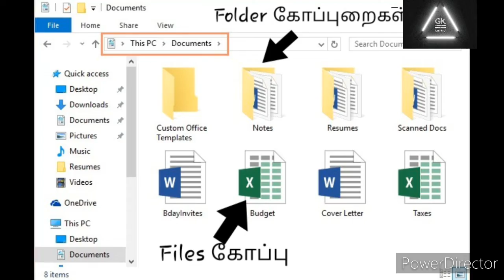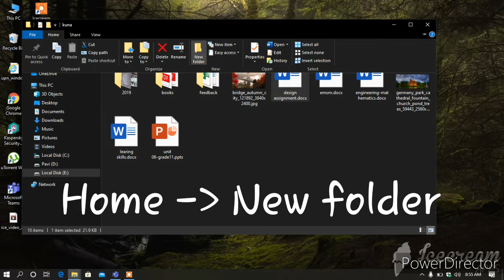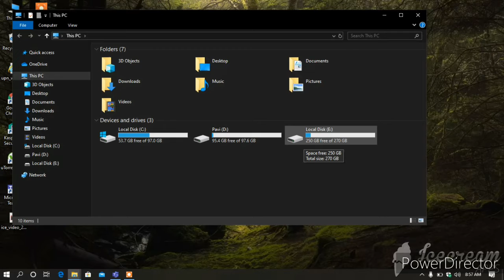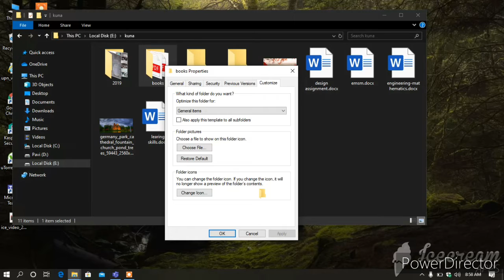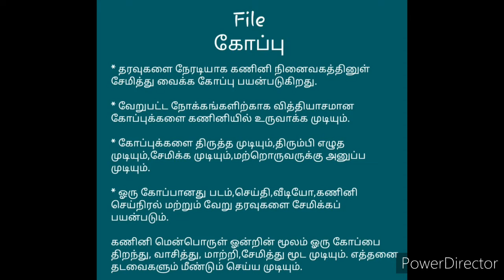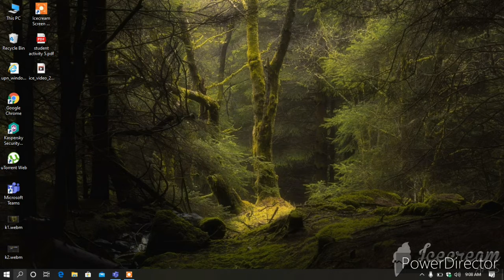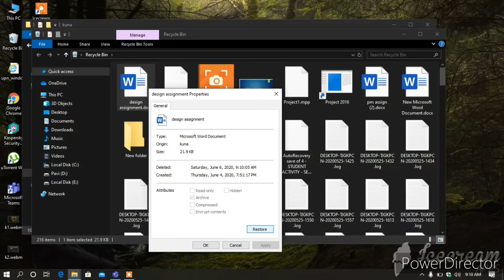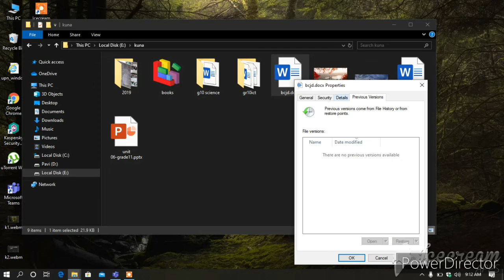Operating System part4-File Management(Tamil)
Practical sessions on file & folder